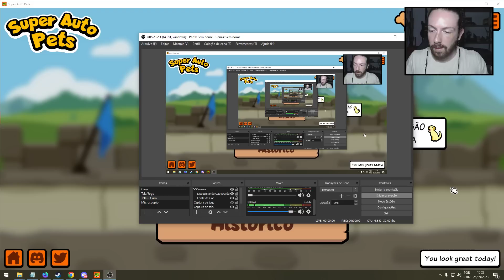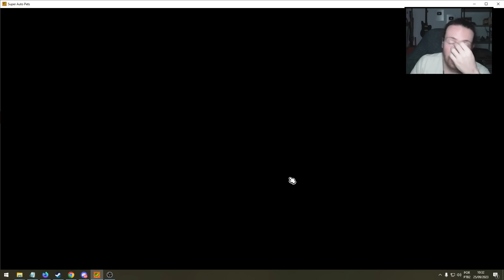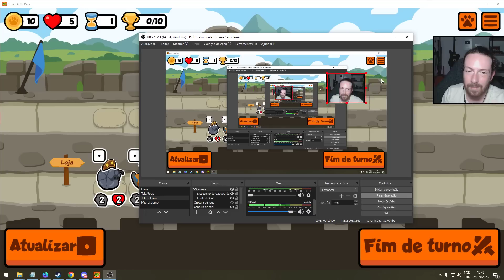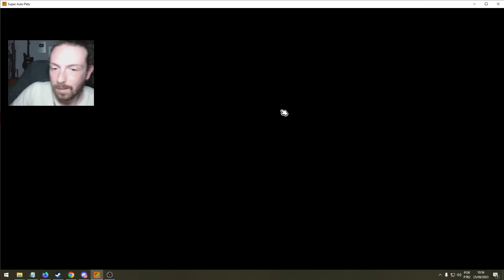Só precisa desses 2 pra fazer um ESTRAGO